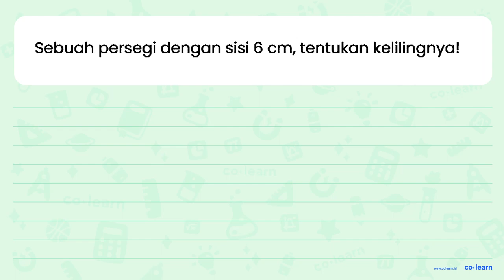Sebuah persegi dengan sisi 6 cm , tentukan kelilingnya!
Sumber Soal: Matematika SD osnipa.com  , N/A

00:00 : Bedah Soal
01:00 : Konsep, rumus dan pengertian Penyelesaian Masalah Bangun Datar (soal cerita atau gabungan bangun datar)
01:18 : Langkah penyelesaian soal
00:05 : Jawaban akhir
00:35 : Penutup